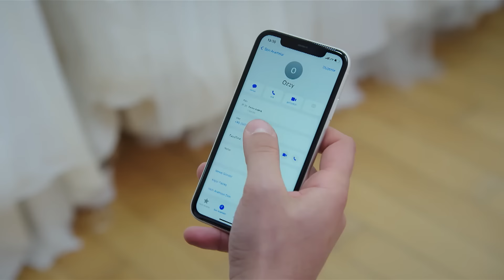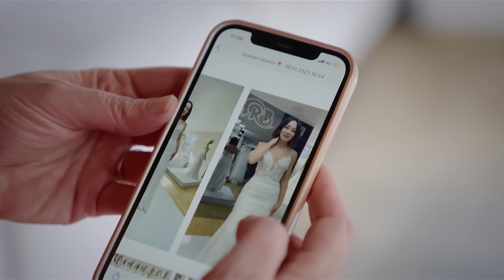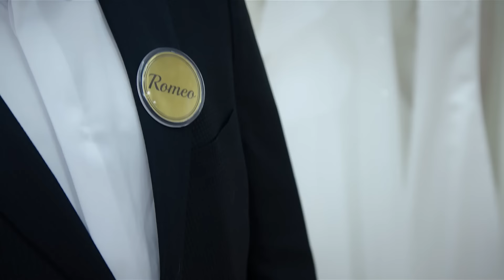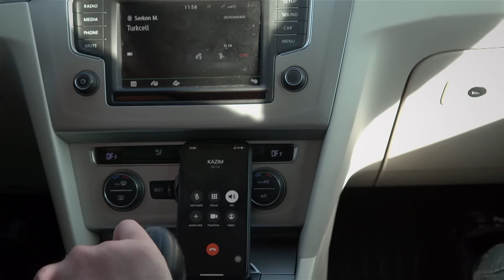سریال جدید ترکی قلب های تنها با بهترین دوبلۀ فارسی - قسمت ۵۲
52 Lonely Hearts New Turkish Series HD (in Persian) - EP

منتظر نشر این سریال جذاب از چینل ما در شب های شنبه، دوشنبه و چهارشنبه ها ساعت ۸ شب به وقت تهران باشید و فراموش نکنید حتمن خانواده و دوستانتان را به تماشای این سریال دعوت نمایید!

“Lonely Hearts” tells the riveting story of two couples passionately in love but torn in different directions by fate and conflicts running through their families. Though Ayda and Teoman are smitten when they first meet, destiny conspires against them and they must wait three years for a second chance at romance.

When chance brings them back together, their path to romance is blocked by Ayda’s university friend Mehmet, whose love for her is unrequited. They must also overcome hostility from their families, knowing that her mother and his father were once lovers who split in acrimony.

Their rocky path to love is echoed by the romance between Teoman’s brother Ozan and their grandmother’s young carer Kumru. Mehmet again plays a disruptive role as he emerges as the mystery investor offering to help Ozan in business, with the secret aim of muscling in on the family’s fortunes.

When Ozan learns that a foolish deal has led to Mehmet seizing control of the business, only his blossoming love for Kumru can give him strength. The two of them, like Teoman and Ayda, must now cling to each other and their love if they are to prevail against the hostile forces ranged against them.

Don't miss watching this amazing series in Persian Language.